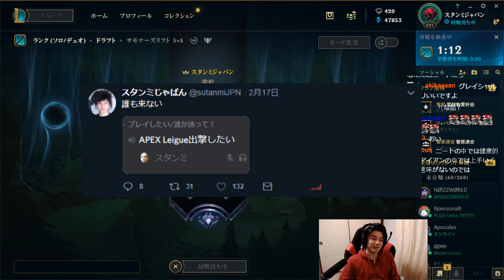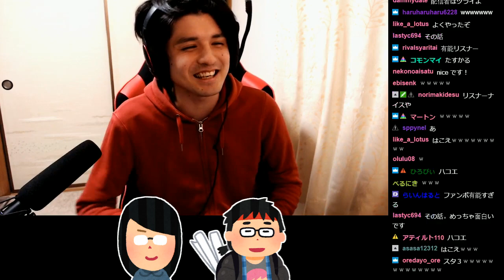【LOL】統計サイト勝率1位のアーリちゃんやってみました。 雑談:女の子とゲームした話